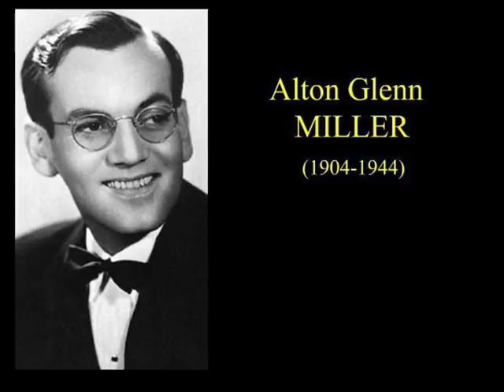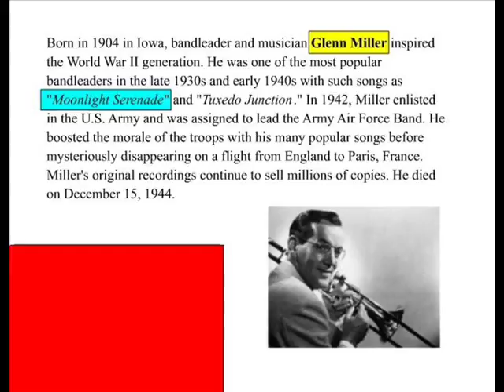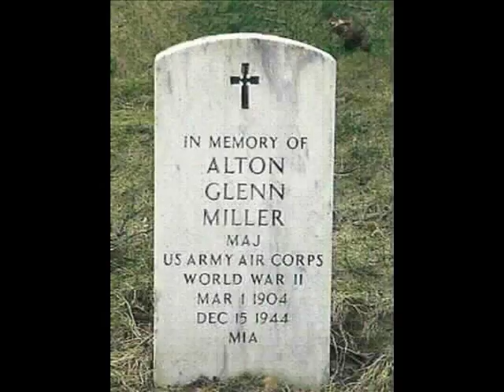usa GLENN MILLER (1904-1944)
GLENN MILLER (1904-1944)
images and audio